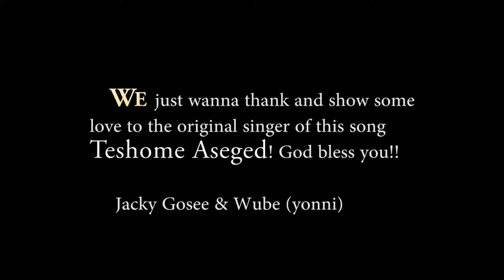Jacky Gosee Gossaye Yene Akal (1990's Music) Ethiopian (1990's Music) Ethiopian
Ethiopian Early 1990's Very Popular Music Collection, Enjoy